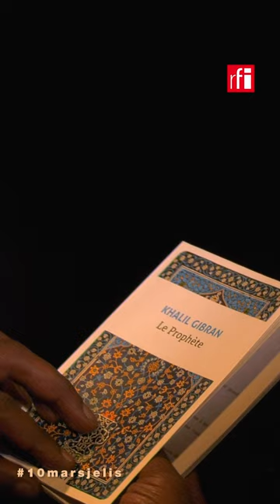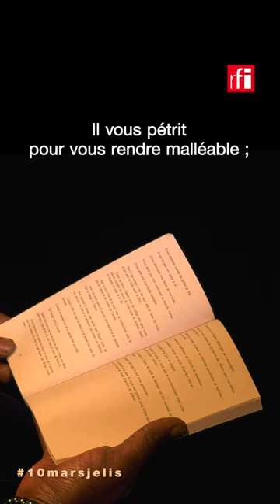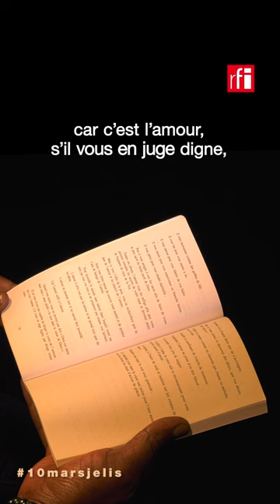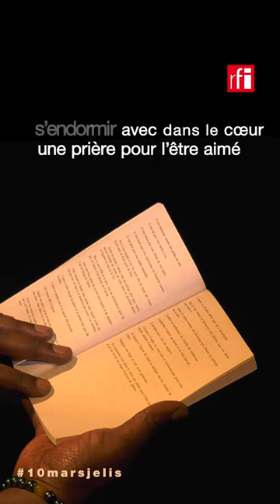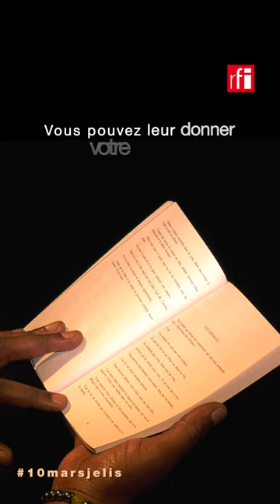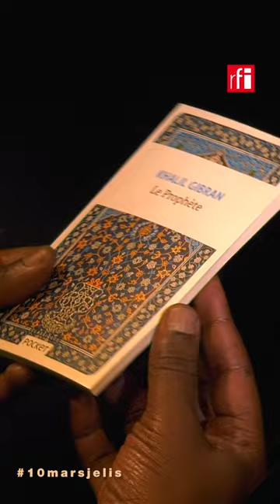10marsjelis : Souleymane Diamanka lit "Le Prophète" de Khalil Gibran • RFI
Pour fêter la lecture, le slameur franco-sénégalais Souleymane Diamanka partage un extrait du livre « Le Prophète » de Khalil Gibran. Une belle réflexion sur l'amour...